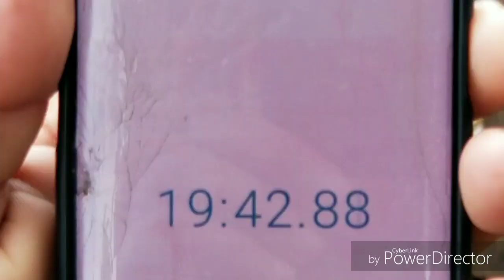CDR 2018 Azul de los Hnos Rosado